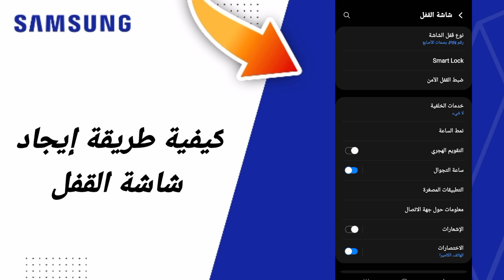كيفية طريقة إيجاد شاشة القفل على هاتف سامسونغ سامسونغ Samsung التحديث الجديد